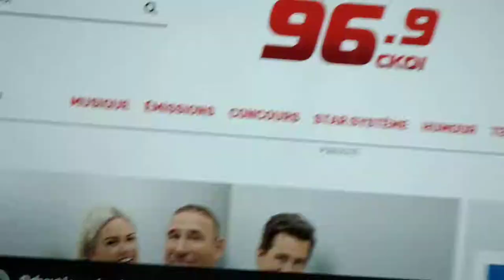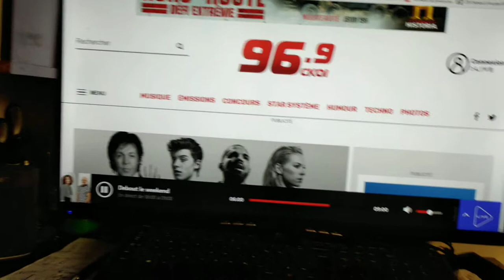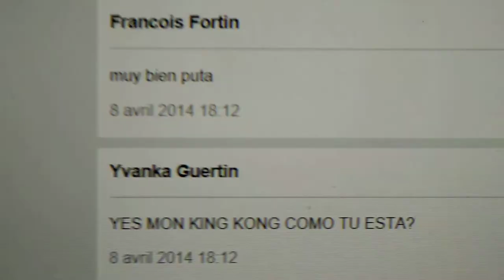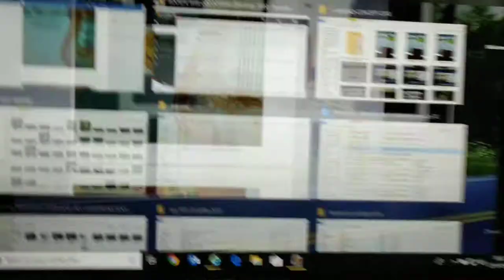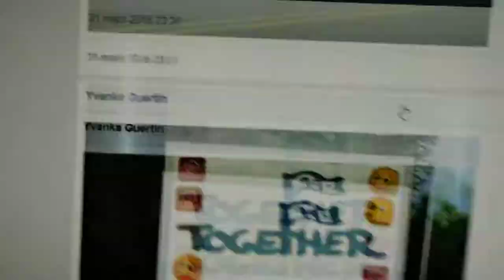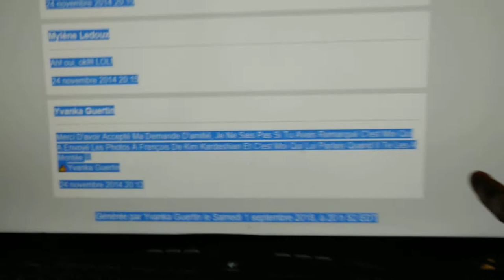HIER MOI FACEBOOK VIDEO ACDC THUNDERSTRUCK TODAY LIVE A CKOI MISE A JOUR LIVE ARCHIVES STORY 2018090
HIER-MOI-FACEBOOK-VIDEO-ACDC-THUNDERSTRUCK-TODAY-LIVE-A-CKOI-MISE-A-JOUR_LIVE-ARCHIVES-STORY-
01-09-02_0803576

POUR UN HISTOIRE QUI A COMMENCER ICI:
LE RÊVE DE TOUTE UNE VIE À METTRE ENLIGNE
Sent: Friday, January 25, 2008 1:20 AM
Subject: Histoire d'une vie à mettre en ligne

MOI JE TROUVE QUE C'EST UNE TRÈS BELLE ÉVOLUTION ET VIRTUALIZATION DE CONCEPT DE VIE DE SOCIÉTÉ, UNIQUE

PARCE QUE JE SUIS UNIQUE COMME EMINEM ET DANICA ET QUE JE ME SUIS INSPIRER D'EUX DEPUIS LES 10 DERNIÈRES ANNÉES POUR TOUJOURS ME GARDÉ FOCUSE ET MOTIVÉ DE ME RENDRE AU BOUT MON RÊVE, NOW IT DONE DEAL RESTE QU'A SIGNÉ DES PARTNERSHIPS ET REFAIRE PROGRAMMÉ LA PLATEFORME ET ALLÉ PARTAGER MA MISSION AU MONDE ENTIER, THANK YOU EMINEM EAND DANICA TO BE YOU LOVE SO MUCH SEE YOU SOOON ;-) (Y)

PAY TO THE NEXT FOUNDATION, SOCIETY WEB COCOONING, COCOONING CLUB AND COCOONING CITY, CONCEPT MIS-À-JOURS 2018

THE ONLY ONE
100% BULLET PROOF AND SECURE
SOLUTION FOR TRANSACTIONS BETWEEN
INVESTOR, SELLER AND BUYER

À PROPOS DE LA FONDATION PAYEZ AU SUIVANT,
LA FONDATION PAYEZ AU SUIVANT, EST UN RÉSEAUX-PAIR-AIDANT, AFIN DE PERMETTRE ET DE DONNER UNE CHANCE ULTIME À L’ÊTRE HUMAIN DE SE RÉALISER À TRAVERS UN RÉSEAUX DE PERSONNES SUPPORT AYANT VÉÇU LES MÊME DIFFICULTÉS ET AFFINITÉ QUE NOUS, AVOIR UN PARRAIN, UNE TIERCE-PARTIE QUI NOUS APPUIE MÊME SI NOUS AVONS FAIS DES ERREURS,
À CONDITION DE VOULOIR S’AIDER.
ARRIVER À LA FIN DU PROGRAMMES D’AIDES AVEC SUCCÈS PAR LA SUITE,
AFIN DE PERPÉTRER LE MOUVEMENT DE SPIRALE DE ROUE SANS FIN, VOUS PAYEZ AUX SUIVANTS, (1 X 2) BASER FILM
VOUS REMETTEZ SE QUE VOUS AVEZ REÇU À DEUX AUTRES INDIVIDUS QUE VOUS PARRAINNEZ ET AIDEZ À SE RÉALISER

?? TO ?? – (Y) EYES-TO-EYES-FINGER-PRINT ?? TO ?? – (Y) TM

ABOUT THE PAY TO THE NEXT FOUNDATION – PAY IT FORWARD, FOUNDATION PAY THE FOLLOWING IS A PAIR-NETWORKS-CAREGIVER TO ALLOW AND GIVE A CHANCE ULTIMATE THE HUMAN BEING TO ACHIEVE THROUGH SUPPORT PEOPLE WITH THE SAME NETWORK LIVED CHALLENGES AND AFFINITY WE, HAVE A SPONSOR, THIRD-PARTY SUPPORTS WE EVEN IF WE MAKE MISTAKES, WANT TO HELP CONDITION. TO REACH THE END OF AID PROGRAMS SUCCESSFULLY THEREAFTER TO PERPETRATE SPIRAL MOVEMENT WHEEL END WITHOUT YOU PAY IT FORWARD,
YOU GIVE TO THAT YOU HAVE RECEIVED TWO OTHER INDIVIDUAL YOU PARRAINNEZ AND HELP TO ACHIEVE

JUST LIKE I'M LIVING WITH THE SOUND OF MY MUSIC
MY STATEMENT, COMMITMENT AND LEGACY FOREVER: NEVER INVEST IN WALL STREET…
WHEN MAIN STREET WILL CROSS WALL STREET
THE WORLD WILL BE FREE
YES CHEER I DRINK TO THAT
IT'S THE REAL TIME THAN EVER FOR THE REAL
INTERNET GOLD RUSH
VIVA ''X'' GENERATION
FOR THE FIRST TIME
IN THE HISTORY
WE GOING
TO CHANGE THE
WORLD
ONE BY ONE
T.OGETHER E.VERY
ONE
A.CHEIVE M.ORE
T.E.A.M.

MERCI
PRODUCTION
Création Yvanka Concept, CopyRight & Web Desing
Yvanka Guertin
President & C.E.O.
COMMITMENT / ENGAGEMENT / COMPROMISO
CREATE ONE / CRÉER UN / CREAR UNO
ONE T.E.A.M., ONE DREAM, ONE VISION,
ONE MISSION, ONE PASSION
ONE MIND ONLINE / UN ESPRIT EN LIGNE /
UNA MENTE EN LÍNEA
©*X*(1%)*©*©*©*©*©*©*©*©*©*©*